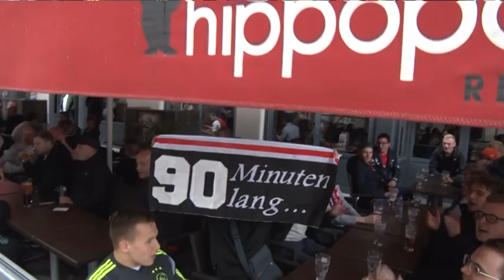Lyon stroomt vol met Ajacieden, geen stadswandeling Ajax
Het centrum van Lyon stroomt steeds meer vol met Ajacieden. De meeste supporters zijn aann het begin van de middag met bussen en vliegtuigen aangekomen in de stad aan de Rhône. Er worden meer dan 3000 supporters verwacht. Lees meer